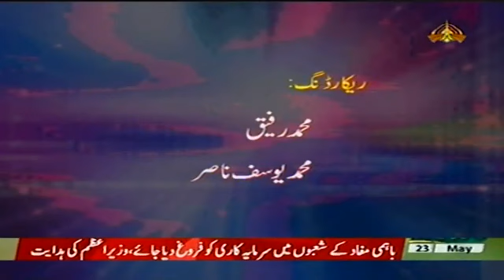Taraqqi brahvi drama serial|episode 3|PTV BOLAN